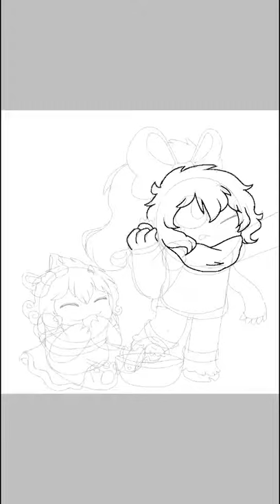Harvest (my singing monsters) [speedpaint]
Primeiro vídeo de speed paint :D